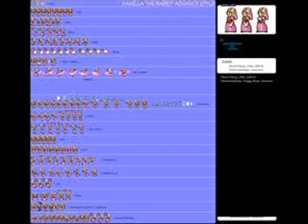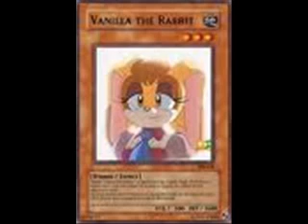Vanilla the Rabbit Tribute - Beautiful Disaster